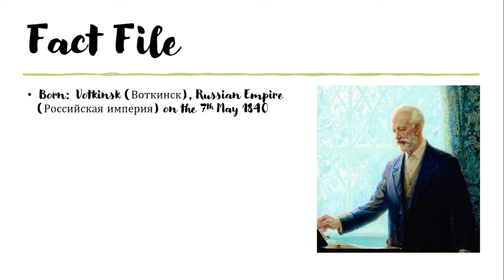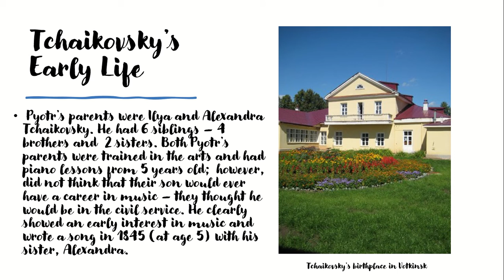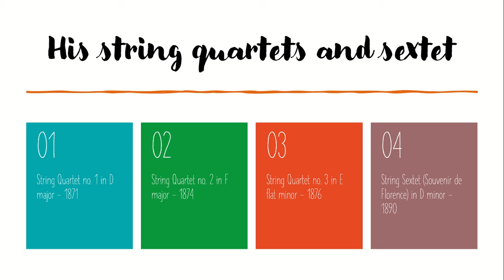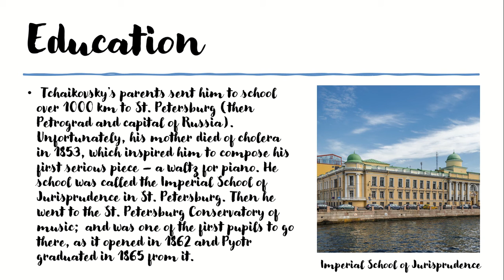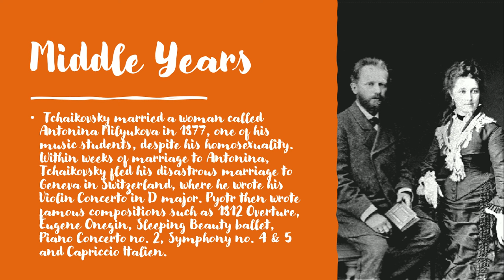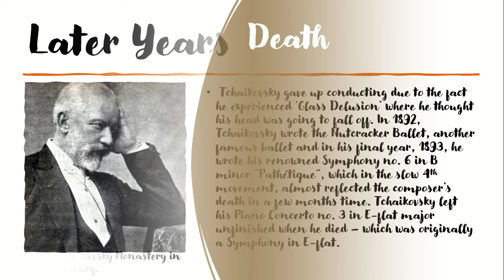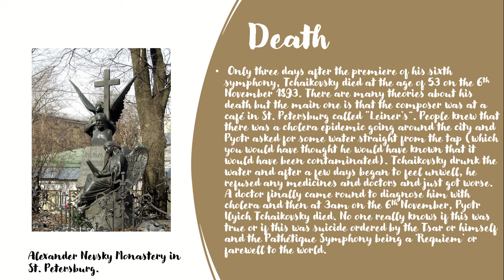Pyotr Ilyich Tchaikovsky - Facts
I will tell you some of Tchaikovsky's greatest compositions, his family and his life. I hope you enjoy!